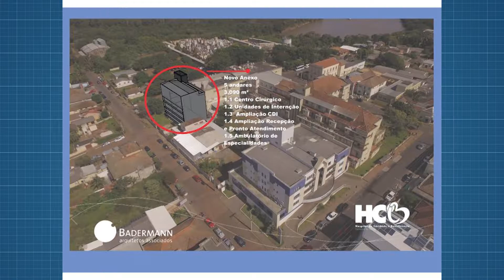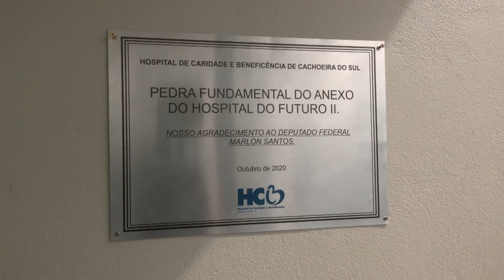Pedra fundamental do Hospital do Futuro II é lançada em Cachoeira do Sul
Cerimônia foi realizada na manhã desta terça-feira, 27.